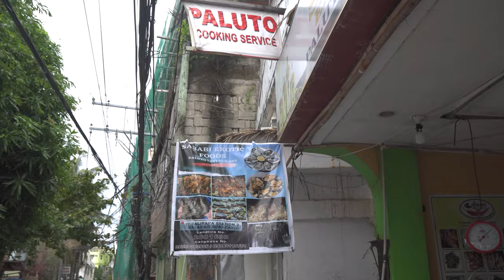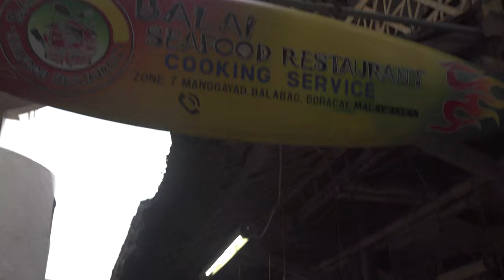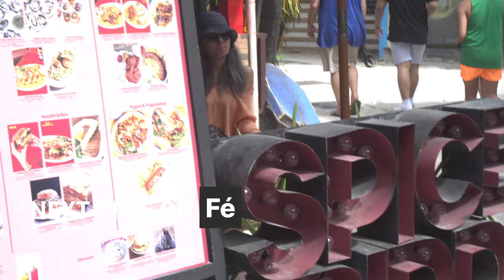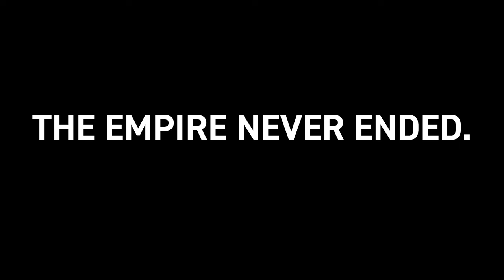Boracay Food Trip (Part 7) - Fresh Bamboo Lobster, Tiger Prawns, Salted Egg Crab! | #1335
On this Boracay food trip vlog, we're going for Boracay's freshest seafood: bamboo lobster, tiger prawns, and mud crab in search for the island's famous wet market, D'Talipapa. We spent 7,500 pesos or $150 USD for a 1.4kg bamboo lobster, a couple of kilos of jumbo tiger prawns, and one big mud crab. We got our bamboo lobster steamed with butter and garlic, our tiger prawns sauteed in chili, and our mud crab prepared with salted egg sauce. Did we get our money's worth on some incredibly sweet seafood? Keep watching to find out.